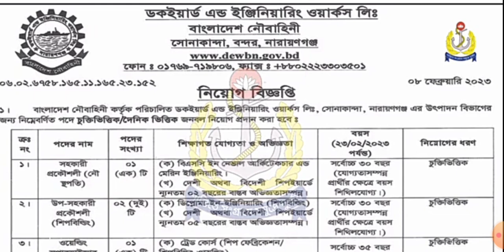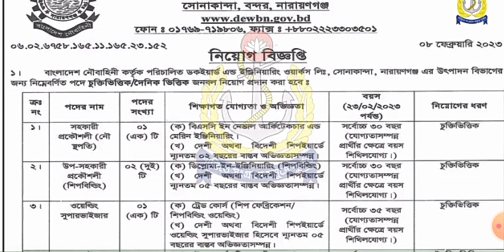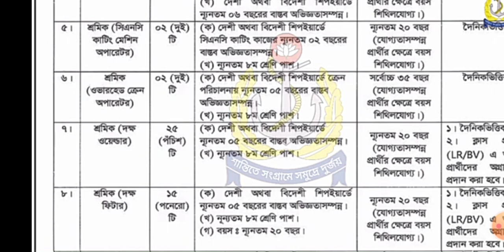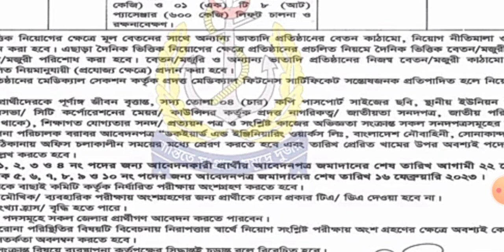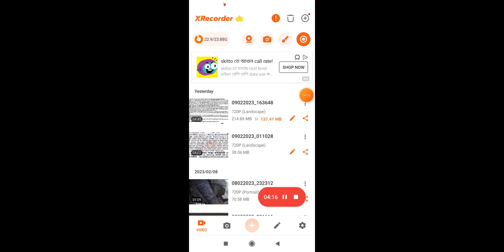৮ম পাশে,নৌবাহিনীতে নতুন নিয়োগ ২০২৩ Bangladesh Navy job circular 2023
৮ম পাশে,নৌবাহিনীতে নতুন নিয়োগ ২০২৩ Bangladesh Navy job circular 2023

বাংলাদেশ পুলিশ সুপারের কার্যালয় এ নিয়োগ বিজ্ঞপ্তি -২০২৩

২১৫০ পদে,গণশিক্ষা অধিদপ্তরের নতুন নিয়োগ ২০২৩ gono shikkha job circular 2023

১০০ পদে ষোড়শ বাংলাদেশ জুডিসিয়াল# সার্ভিস (১৬শ বিজেএস) এর নিয়োগ বিজ্ঞপ্তি 2023

মোবাইল দিয়ে চাকরির আবেদনের ছবিও স্বাক্ষর সাইজ করুন। how to create picture 300x300 pxel in photoshop

১৩৮৫পদে বাংলাদেশ রেলওয়ে অনলাইন আবেদন পদ্ধতি২০23